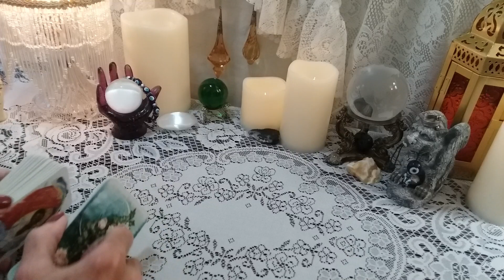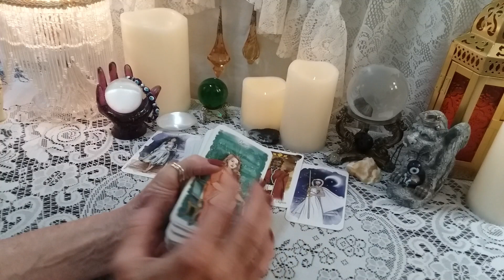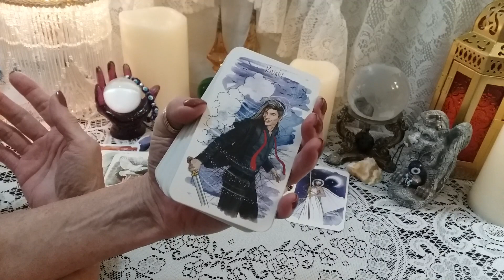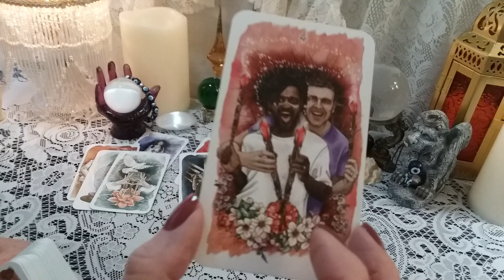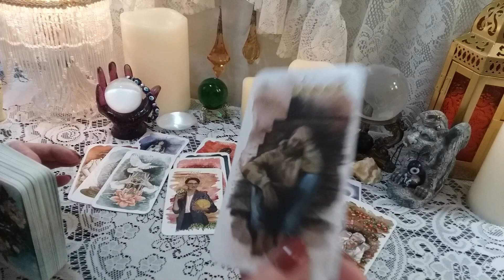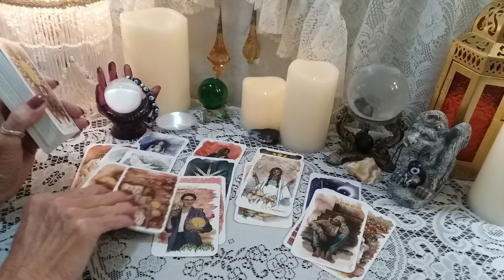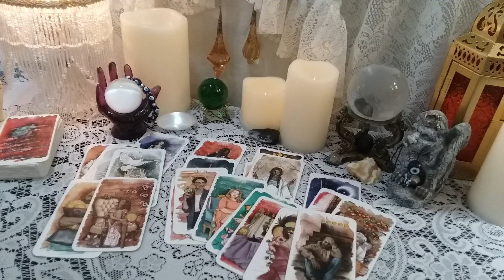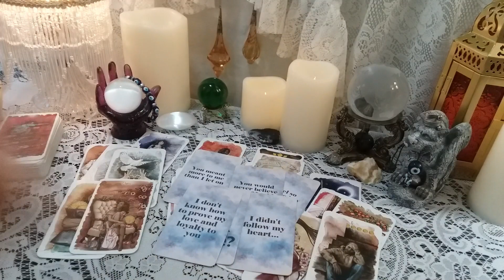♐ Sagittarius [May 20th - 26th] 💕 Their Thoughts, Feelings And Desires Toward You 📪💌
call 988

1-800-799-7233 (SAFE) or  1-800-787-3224 (TTY)